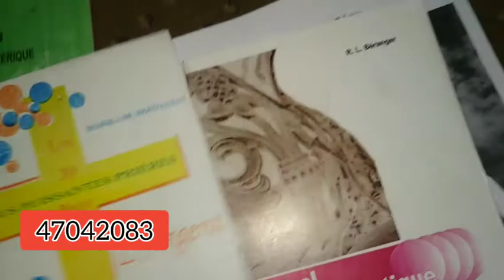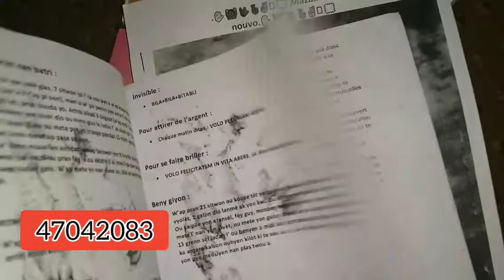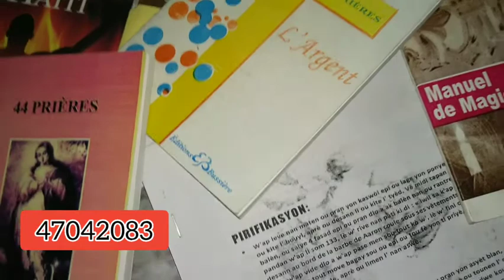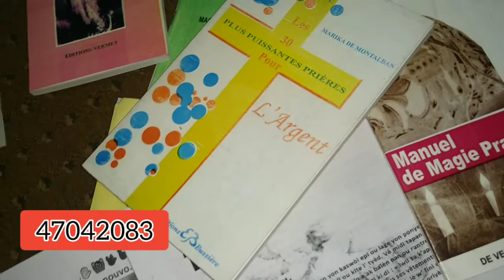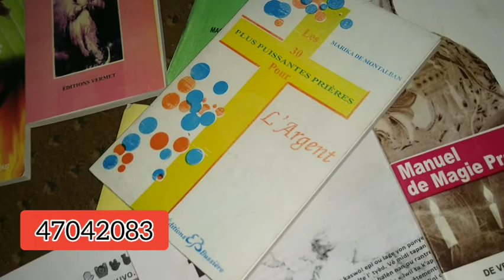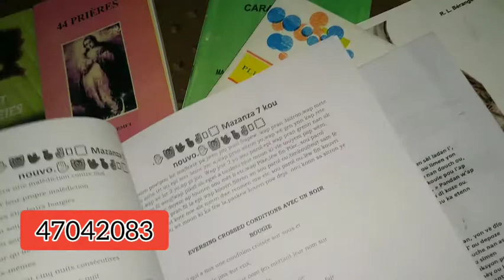kou pou divize de moun